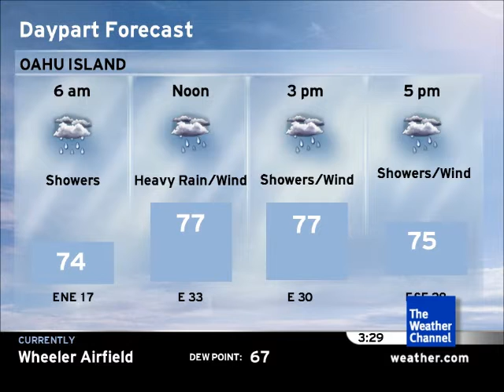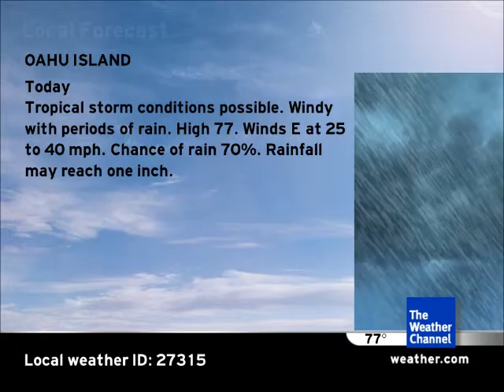Wheeler AFB/Honolulu, HI IntelliStar Emulation - August 8, 2014 3:28 AM HST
Emulation for Hawaii as Hurricane/TS Iselle is beginning to make landfall on Hawaii. Song is "Sunshine" by Ryan Farish, an excellent upbeat tune that aired on TWC 6 years ago this month. All weather data was real at the shown time. Also I tried out the Metro Forecast screens for the first time.